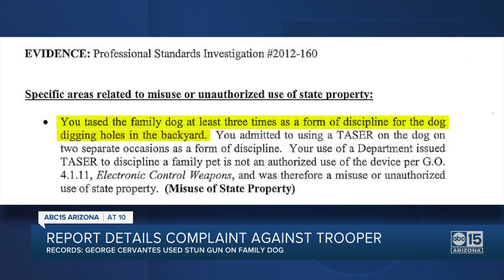Report shows DPS Trooper who shot, killed Dion Johnson tased family dog as discipline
According to an internal affairs report, Arizona Department of Public Safety Trooper George Cervantes used his department-issued TASER on a household pet.